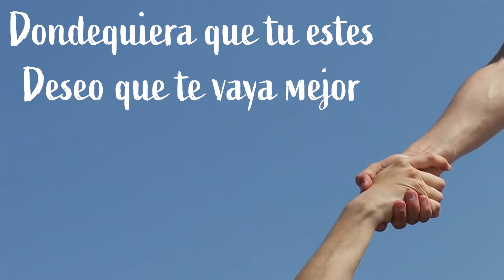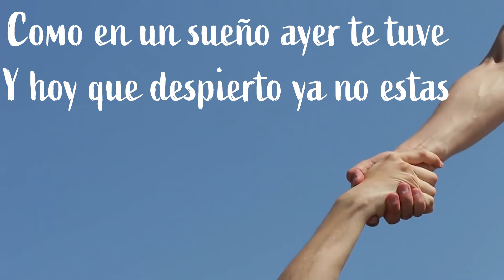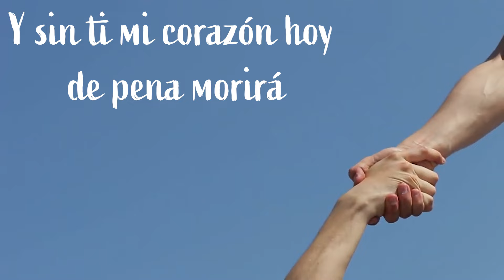Conjunto Rio Grande "En Donde Estes"- [Letra Oficial]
Music video by Conjunto Rio Grande  performing "En Donde Estes" (C) 2022 Discos Goma.

Letra:
Hoy que solo estoy sin ti
El día parece diferente pero sé que no es así
Porque tu muy lejos estas
Y para siempre te he perdido y ya no regresaras

Ay que triste realidad
Como en un sueño ayer te tuve
Y hoy que despierto ya no estas
Se ha ido mi felicidad
Y sin ti mi corazón hoy de pena morirá

Dondequiera que tu estes
Deseo que te vaya mejor
Sera imposible para mi olvidarte
Podrán quererte pero nunca amarte
Como lo hice yo

Porque lo que hubo entre los dos
Fue imposible de borrar
Porque tu te llevaste mi vida
Y para siempre mientras viva siempre te he de amar